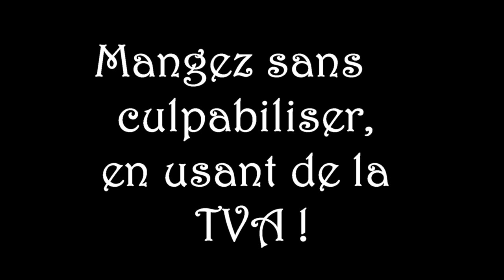Mangez sans culpabiliser en usant de la TVA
On mange souvent l'esprit chargé de culpabilité ou autre... Pourquoi ne pas changer cela, en usant de la TVA ?! ;-)